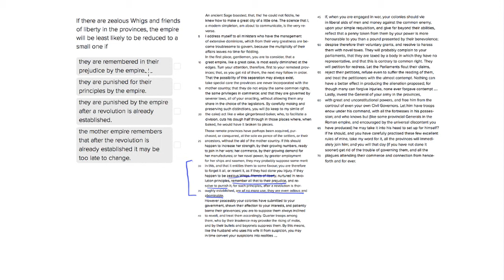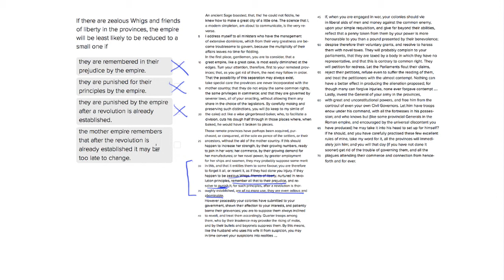ACT Reading Hide and Seek Question- Zealous Whigs and Friends of Liberty